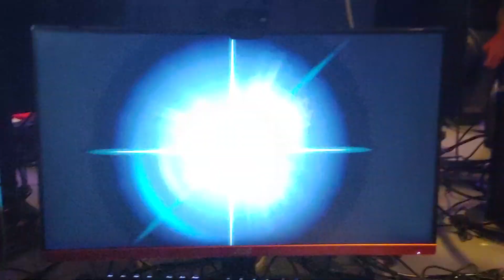Howitzerror(Palu) vs Beasy64(Inkling) Game 2 Smash Rush 7